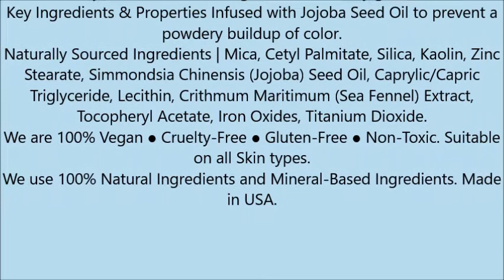Gabriel Cosmetics, Vegan,Blush , Petal, 1 Ounce